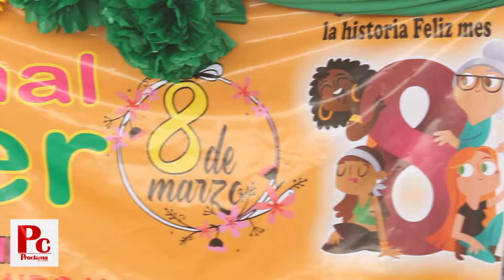Alcaldía de Guachené conmemoró a la mujer en su día